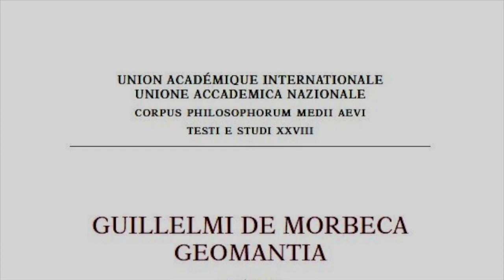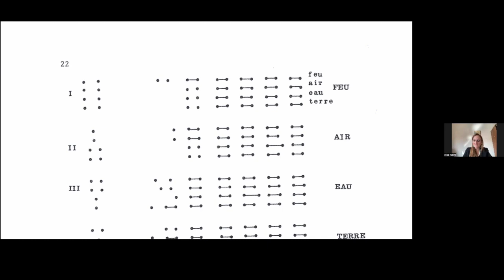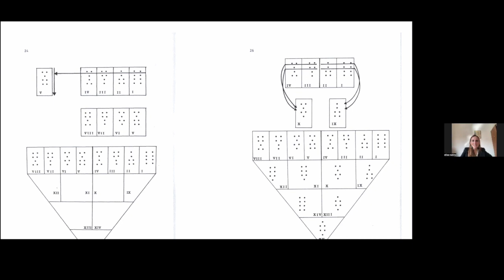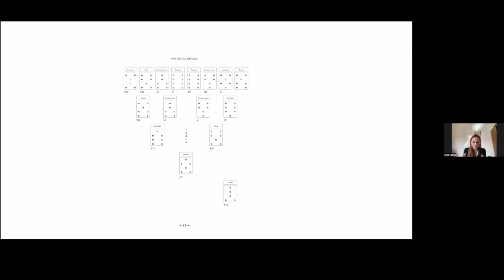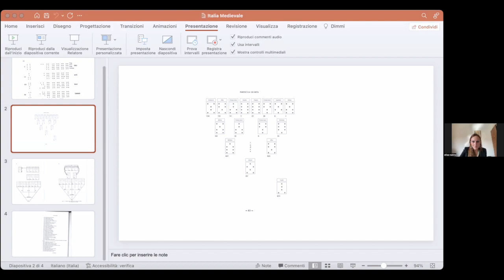Geomantia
Video presentazione del volume "Geomantia IV,5 - VIII" di Guglielmo di Moerbeke" (Sismel, 2023) a cura di Elisa Rubino con la partecipazione della curatrice.
Il volume offre la seconda parte (particulae IV,5-VIII) della Geomantia di Guglielmo di Moerbeke (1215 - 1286) e porta così a compimento la prima pubblicazione in forma critica di un trattato geomantico medievale. In conformita` alle norme editoriali della prima parte del trattato moerbecano (parti I-IV,4), pubblicata nel 2021 per la serie del Corpus Philosophorum Medii Aevi, il testo è presentato secondo la recensione del codice di Kassel, 4° Ms. astron. 16 (recensio Cassellana), collazionata con il manoscritto di Wolfenbüttel, 76. 1 Aug. 2°. L’edizione è preceduta da una breve introduzione della curatrice.
Le immagini mostrate nel video a titolo esemplificativo sono tratte da Th. Charmasson, Recherches sur une technique divinatoire. La géomancie dans l’Occident médiéval, Champion, Genève-Paris 1980 e Guillelmi de Morbeca Geomantia, IV,5-VIII, ed. E. Rubino, SISMEL - Edizioni del Galluzzo, Firenze 2023.
Elisa Rubino è professore associato di Storia della Filosofia Medievale all'Università del Salento.